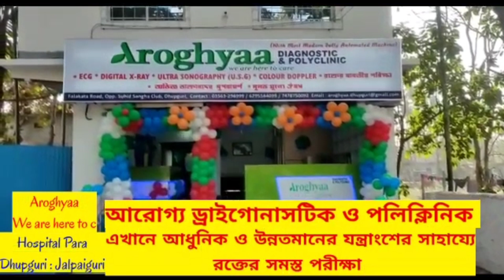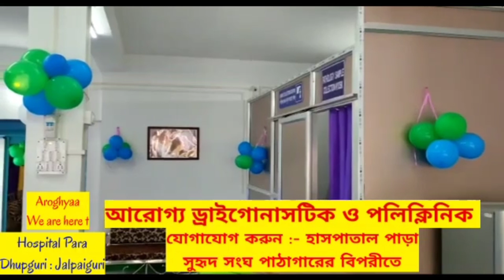গাছ পড়ে মৃত্যু হল এক অটোচালকের